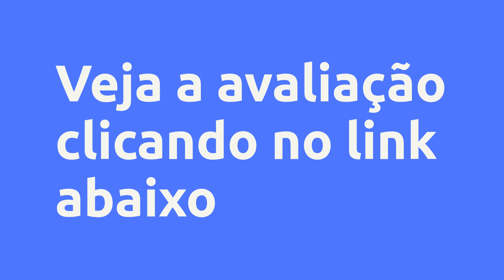(REVIEW) Método Moldarte Resinas - MOLDARTE RESINAS, Vale a Pena?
Método Moldarte Resinas - MOLDARTE RESINAS, Vale a Pena?

Um pouco sobre (informações do produtor):
Este curso foi criado para você que deseja lucrar muito criando peças super criativas, no conforto de seu lar e podendo fazer seus próprios horários.

Obter renda extra ou até mesmo sua única fonte de renda, assim como é para mim.

Aulas teóricas e práticas para quem deseja aprender do zero, o passo a passo de uma variedade de peças.

Criei este curso para pessoas que assim como eu estava, também desejam mudar a realidade atual, buscando maior liberdade financeira e podendo trabalhar com muito amor!

Seja muito bem vindo, será uma linda jornada.

Vantagens:
- Conteúdo didático

- Aulas teóricas e práticas

- Comunicação clara e objetiva

- Aulas passo a passo

- Certificado Online

Conteúdo:
BOAS VINDAS
Boas Vindas
Quem sou eu
Grupo apoio Whatsapp

INTRODUÇÃO À RESINA
Tipos de Resina
ESPESSURA X VISCOSIDADE
Tempo de cura, secagem e cuidados com a peça
EPI's
Material Básico de apoio para produção
Fornecedores e materiais básicos para iniciar
Tipos de Papéis
Cuidados com os moldes
Calculando quantidade de resina no molde
Proporção resina x endurecedor
O que recomendo produzir de início
Ambiente ideal para resinar (local)

PRODUZINDO PEÇAS
Chaveiro letra 1 camada
Chaveiro 2 camadas
Marca Páginas
Marca páginas - Efeito fumacinha
Caneta recarregável
Produzindo porta copos
Peça com nome
Placa Nails (expositor)
Chaveiro foto
Chaveiro efeito Geôdo

ACABAMENTOS
Acabamento Doming
Montando Chaveiro
Finalizando Caneta
Dicas de embalagens
Envios - Melhor envio.

PRECISO SABER
Identidade Visual
Erros que cometi
Atendimento ao cliente
Whatsapp Business
Precificação

BÔNUS
Bandeja grande
Porta retrato
Salvando peça com lixa
Glitter toda peça
Pitão quebrou dentro da peça
Canva
Responsabilidades Eternização
Eternização

Pesquisas mais frequentes:
Método Moldarte Resinas - MOLDARTE RESINAS, Vale a Pena? é bom?
Método Moldarte Resinas - MOLDARTE RESINAS, Vale a Pena? vale a pena?
Método Moldarte Resinas - MOLDARTE RESINAS, Vale a Pena? onde comprar?
MOLDARTE RESINAS é confiável?
Quem é MOLDARTE RESINAS?